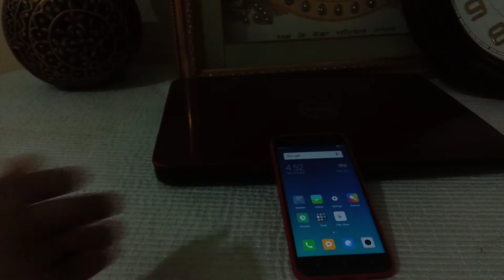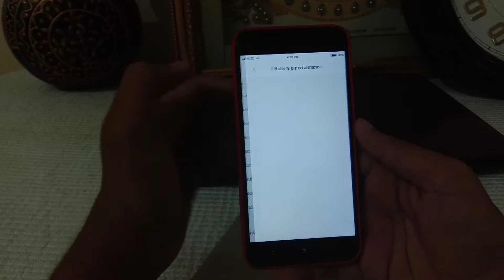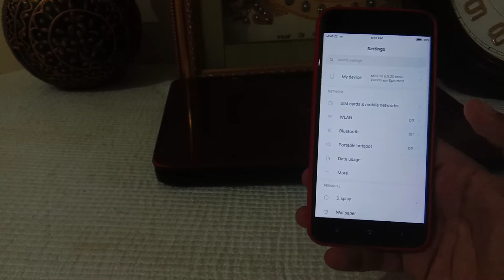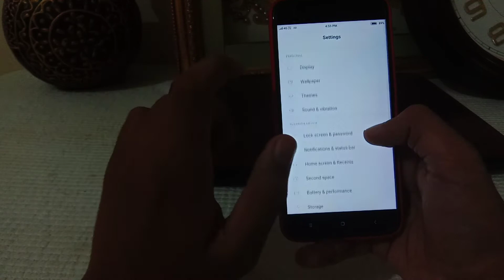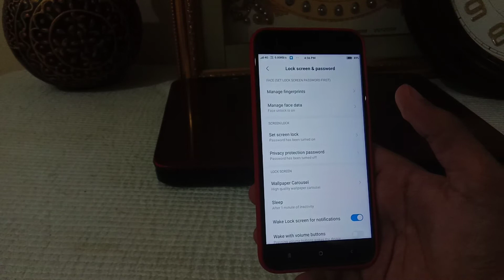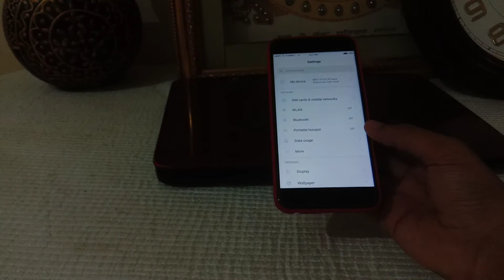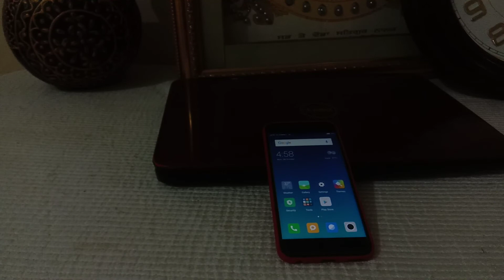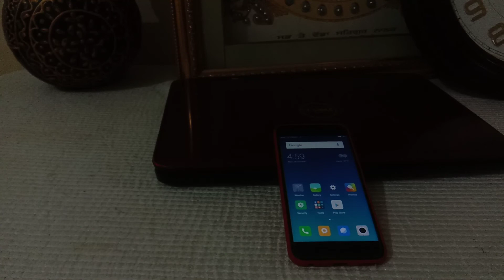Final overview of new Miui version for MI a1 stable or not???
In this video I will give you the final overview of new version of Miui for MI a1 is it buggy or not or it's stable.